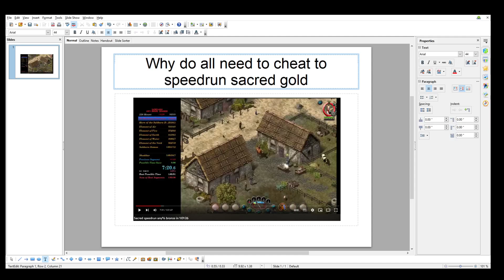why do all need to cheat to speedrun sacred gold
how hard can it be to play the game in a normal way like we see other people do,, sure there are others who also play a game in an unfair way

but come on now